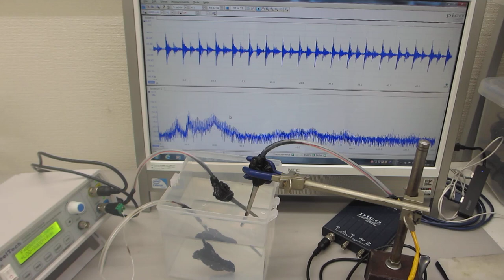音圧測定・解析に基づいた、超音波のコントロール実験（超音波システム研究所）